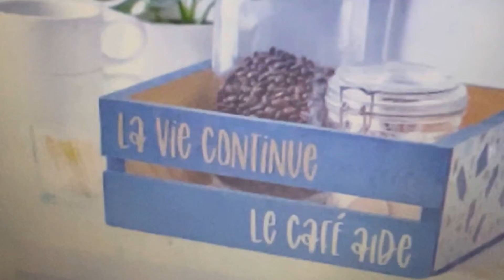DIY! Crafts at home ft home decor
Hello crafters, let’s make some
Home decor that’s super simple, you can make these crafts as creative as you’d like! I made one very simple not too many steps, although I left out the cricut maker because I don’t have one which is ok! We can chose to do our own creative ways! Next will be some more fall decor that I am eager to get started on

Happy Fall